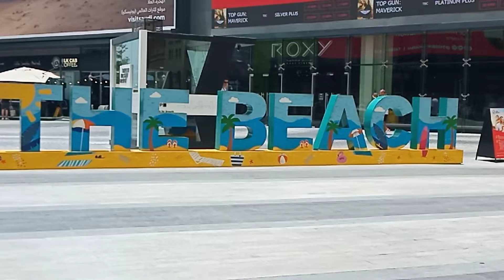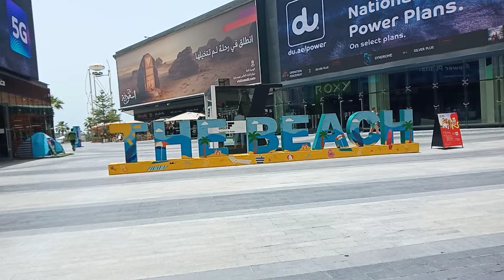Dawer Dawer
gala gala